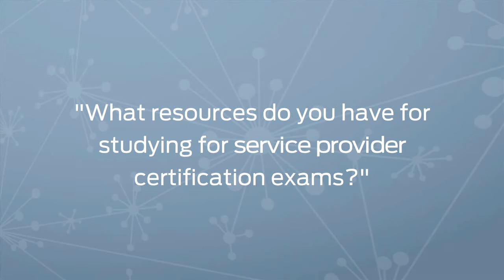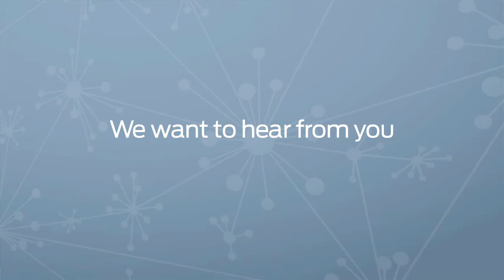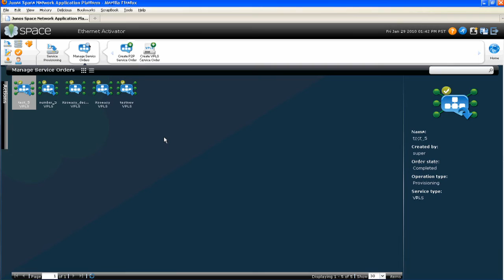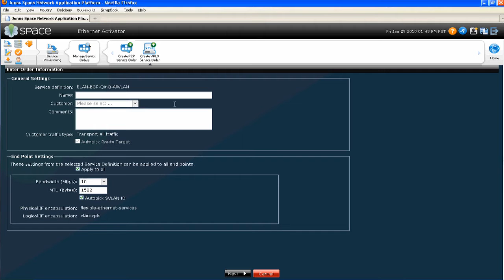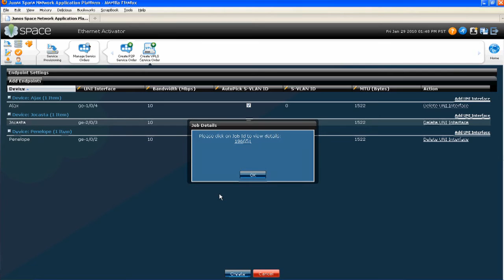Junos Connect Video Series - Junos Space, Junos Technical Certification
Junos Central Junos Connect is your monthly video series featuring interviews with Juniper Networks product experts, product demos, news and more.